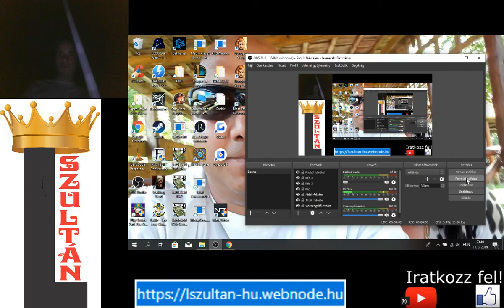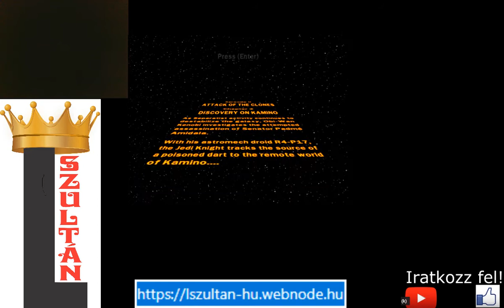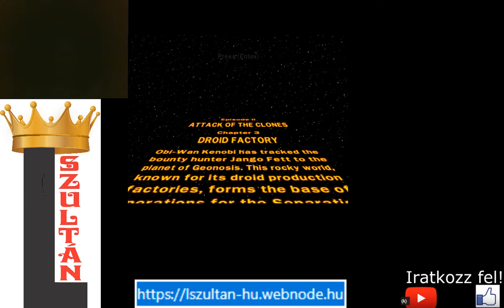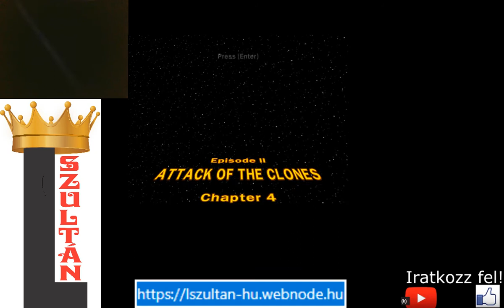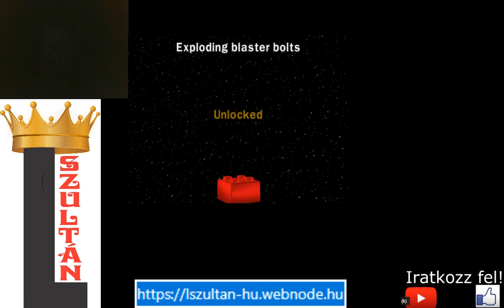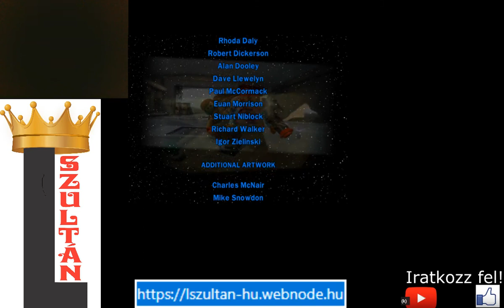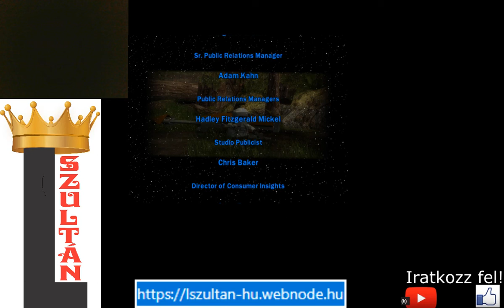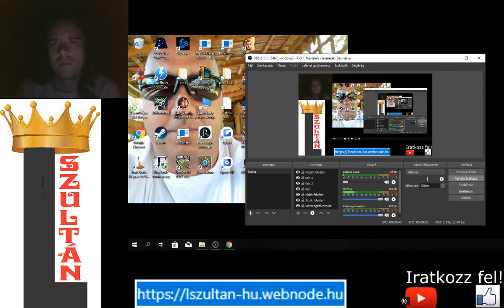A KLÓNOK TÁMADÁSA LEGO Star Wars The Complete Saga 100% végigjátszás #2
A Star Wars 2. epizódjának végigjátszása. Itt már fejvadászok ellen is harcolni kell, és Dooku gróf energiavillámja ellen.